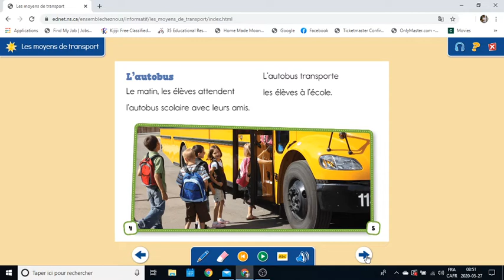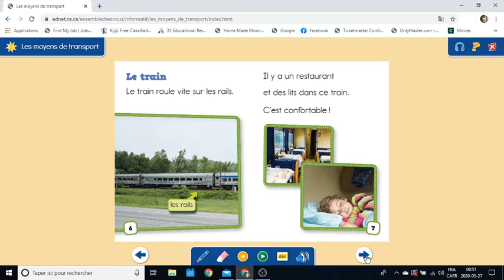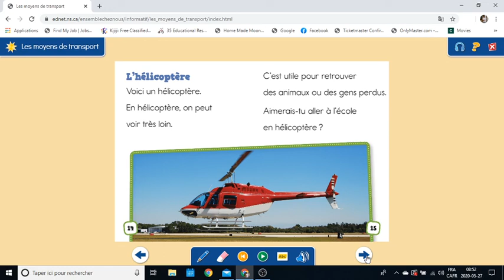Les moyens de transport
La lecture pour les élèves de Gabrielle-Roy.